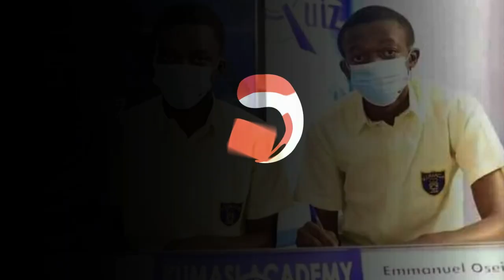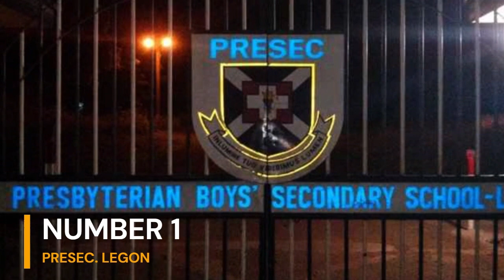TOP 5 BEST SCIENCE SHS IN GHANA.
This is a countdown of the top 5 science SHS in Ghana. all the schools involved are award winners of the national science and mathematics quiz.